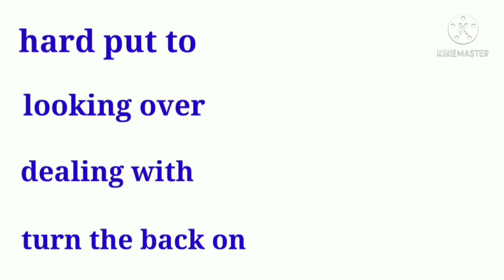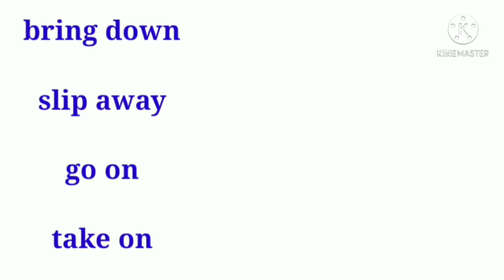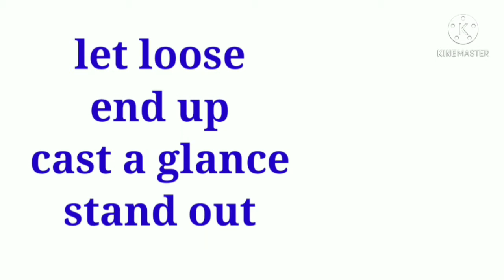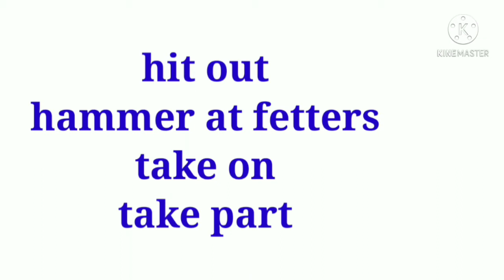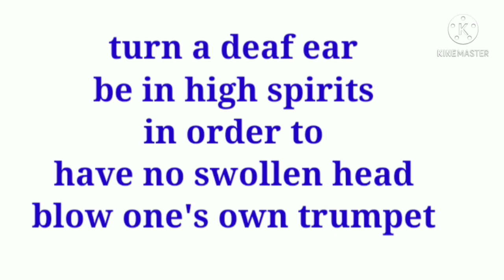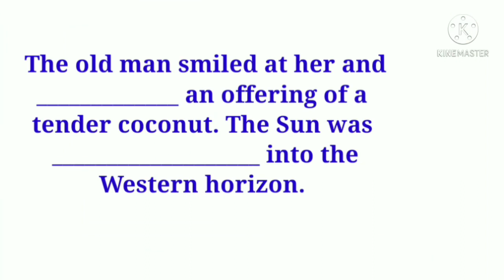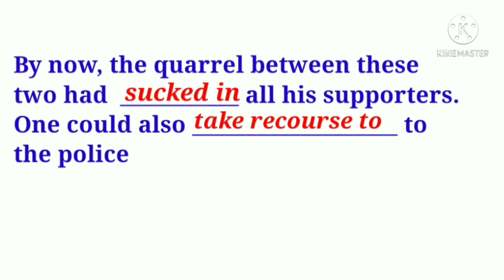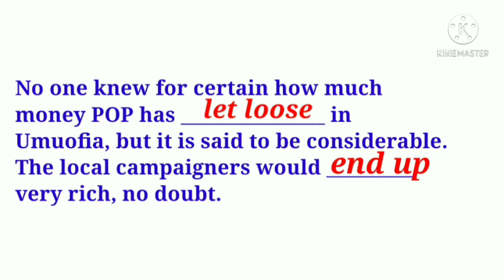2nd PUC Expressions (Part - 1) 16 + 16 Examples with meaning in Kannada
2nd PUC Expressions part-1 meaning and explanation in Kannada kannadadalli meaning 32 chosen Examples in 2 two parts part 1 contains 16 Examples and 16 in part 2 good for Kannada medium students idiomatic Expressions phrases from too Dear The Gardner Japan and Brazil  the voter I believe that Books will never disappear where there is a wheel